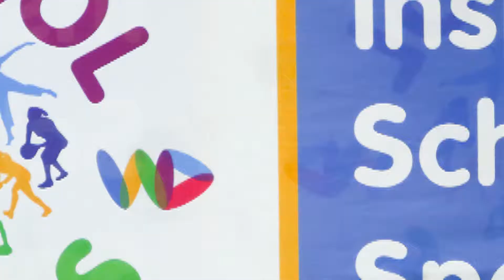West Dunbartonshire Leisure Active Schools Highlights Show Reel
Sinead Keogh